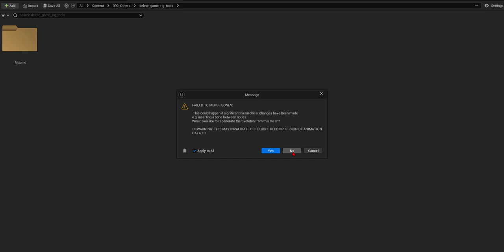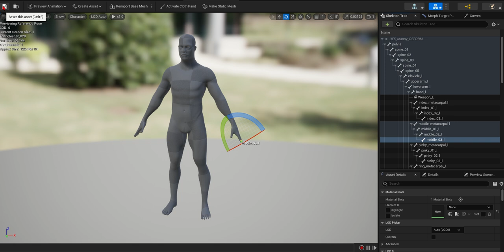GameRigTools 018 Import Mesh as FBX to Unreal Engine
00:00 Unreal Engine Content Folder

00:03 Import FBX to Unreal

00:06 select skeleton

00:40 select NO
Note: I have no idea about this warning
ref

00:57 Open mesh file